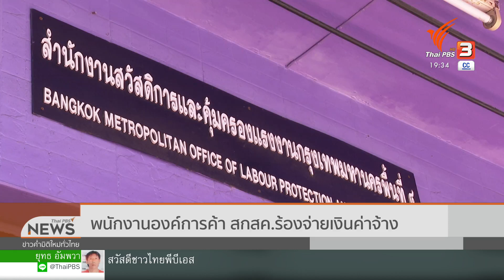พนักงานองค์การค้า สกสค.ร้องจ่ายเงินค่าจ้าง (1 ก.ค. 63)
การเลิกจ้างพนักงานลูกจ้างองค์การค้าของ สกสค. 961 คน โดยอ้างเหตุประสบภาวะขาดทุน ถูกมองว่าไม่เป็นธรรม เพราะหนี้สินเกิดจากการบริหารงานที่ผิดพลาด ติดตามสถานการณ์ข่าวได้ในรายการข่าวค่ำ มิติใหม่ทั่วไทย ชมย้อนหลังได้ทาง